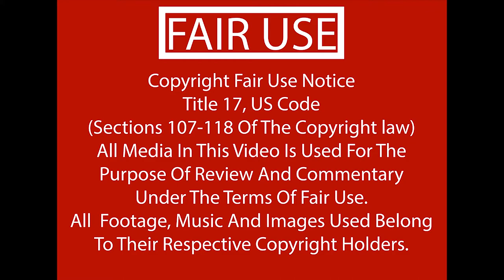Halo Series Review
I love the halo franchise. The world is something I love and cherish.  This series is the constant driving force for me purchasing Microsoft systems. Here is a bird's eye overview of the series. What is your favorite Halo game?